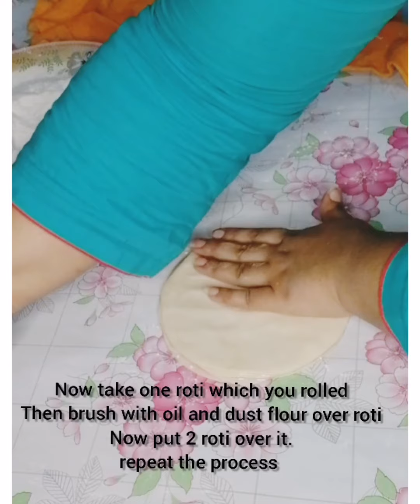Aftari ke lia Home made samose or roll ki patiya banye wo b Bina atta west kiye bnana sekhye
Aj apko bilkul new tareke se apko roll or samose ki patiya Bina atta zaya Kia bnana sekha rhi hun take آپ khud ghr bnaye fresh or samose or roll bnaye or 3mah tk freeze b ker saktye ha